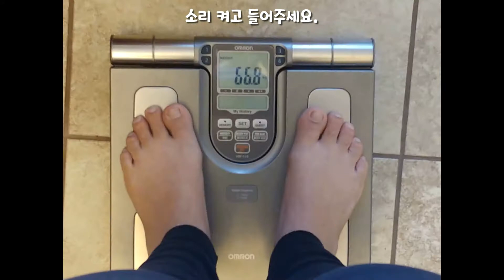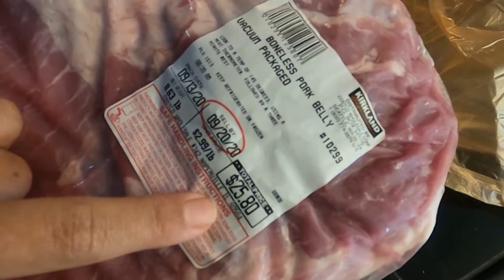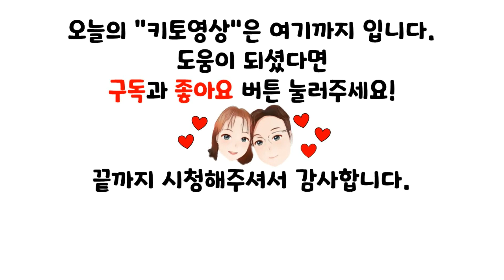키토제닉식단ㅣ키토제닉유지어터는 뭘 먹나 ?ㅣ키토다이어트ㅣ일주일간 키토식ㅣ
안녕하세요🙋.
키토제닉유지어터 덜미입니다.

두아이를 키우는 아줌마예요.
아이들이 아직 어려서 한번 밥상 차릴때 남편과 우야꺼 한세트.
이가 많이 없는 호야꺼 한세트...
키토제닉식단중인 제꺼 한세트 ...
이렇게 따로따로 해야되다보니 제껀 거의 대충 차려먹게 되더라구요.

그래서 준비했습니다. 리얼식단 리얼 육아전쟁중인 아줌마의 식단
물론 저는 유지어터이기 때문에 주말에 치팅을 하고 있어서 치팅식단까지 ~ 넣어봤습니다.

궁금한점 있으시면 댓글남겨주세요!

오늘도 탄수화물 줄이시고 건강하고 맛있게 살빼세용.